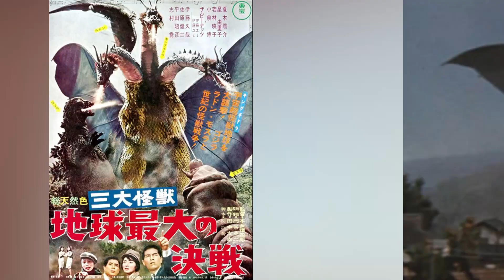What If King Ghidorah Was Real?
Well well, how do we even begin when it comes to addressing the Emperor of the Cosmos, the Thousand-Year Dragon King, the Space Super Terror-Beast. King Ghidorah. He's kind of a big deal when it comes to the Kaiju. So much so that he's had an incredible six appearances throughout the kaiju franchise - cementing himself as the primary antagonist of the entire universe. It's safe to say that if King Ghidorah was real, alongside the myriad of kaiju monsters, then the world would be a much different place. Ever seen Pacific Rim? Yeah, it's time to suit up.